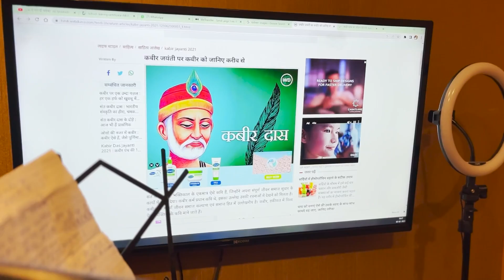Kabir Bhajan - कबीर भजन - थीम सॉंग , मगहर महोत्सव - गीत - अजय कुमार त्रिपाठी - कमलेश हरिपुरी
LYRICS
AJAY KUMAR TRIPATHI
S D M

COMPOSER AND SINGER
DR KAMLESH UPADHYAY HARIPURI

MUSIC
ARRANGE
DEVESH PATHAK

LABEL
KRIS ENTERTAINMENT